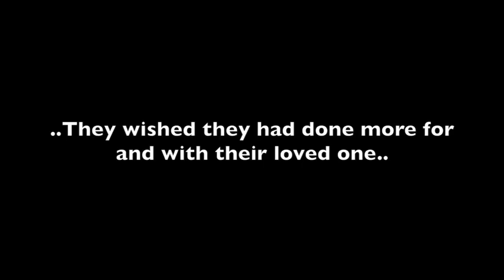Satisfied Rear Entry Ramp Van Customer from Triple S Mobility Pinellas Park FL